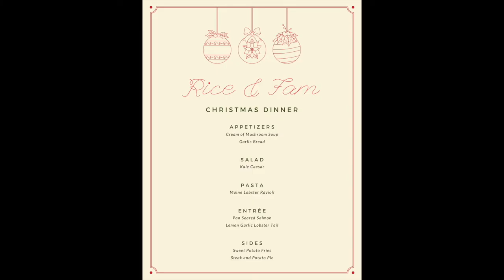Christmas Vlog 🎄💚 | Homemade Full Course Dinner 🍽 | Corgi opens 🎁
Merry Christmas and Happy Holidays everyone! For Christmas this year, we have decided to celebrate it at home with simple home cooked food ✨

Wishing everyone a joyous year ahead and stay safe x